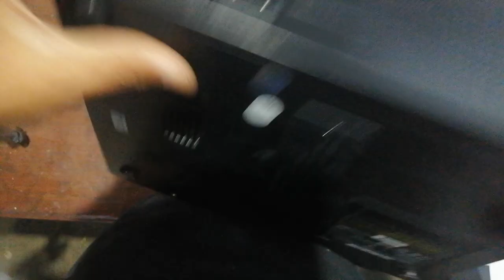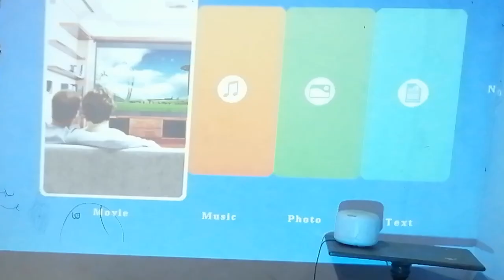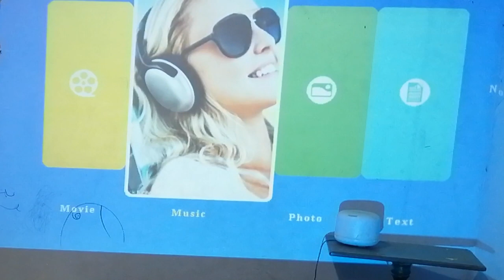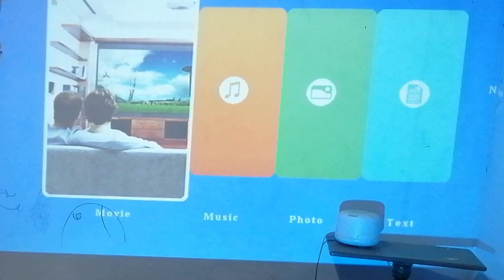Review Proyektor Projector Cheerlux CL770 Termurah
Review Proyektor Projector Cheerlux CL770
Cheerlux CL770 Projector Led 4000 Lumens Proyektor Led Full HD 1080
Deskripsi Proyektor Projector Cheerlux CL770 Full HD 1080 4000 Lumens

Specification
GENERAL
Brand: CHEERLUX
Model: CL770
Material: ABS
Display Type: LCD
Native Resolution: 1920 x 1080
Resolution Support: 1080P
Brightness: 4000 Lumens
Projection Distance: 1.8 to 10m
Image Size: 55 - 280 inch (Best Size: 50 - 120 inch)
Interface: 3.5mm Audio, AV, HDMI, USB, VGA

PRODUCT DETAIL
Lamp: LED
Lamp Power: 132W
Lamp Life: 50000 hours
Picture Formats: JPEG, PNG, BMP, MPO, GIF
Video Formats: MPEG1, MPEG2, H.263, H.264, AVS, VC1, MJPEG, RV30/RV40, HEVC
Audio Formats: MPEG1, MPEG2, WMA, LPCM, MP3
Power Supply: 100-240V
Power Consumption: 170W
Built-in Speaker: Yes (Dual Channel Stereo, 4x3W)
Noise: less than 28 dB
Compatible with: Computer,DVD,Mobile phone
DVB-T Supported: No
External Subtitle Supported: No
3D: Yes